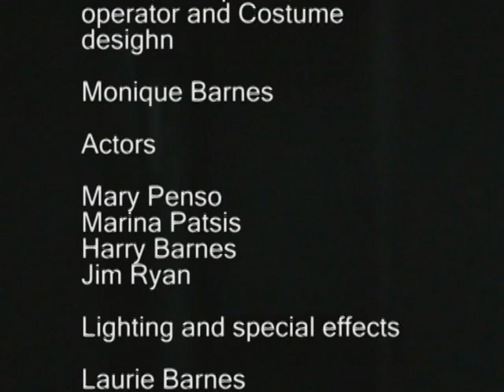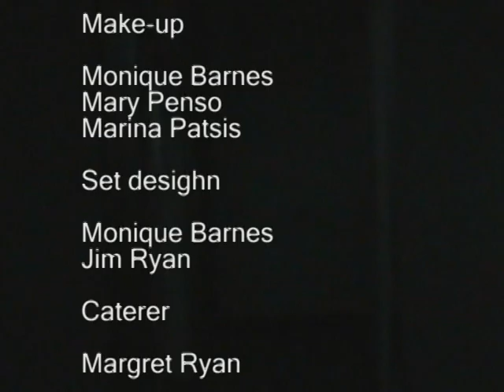you shouldnt be here by monique barnes